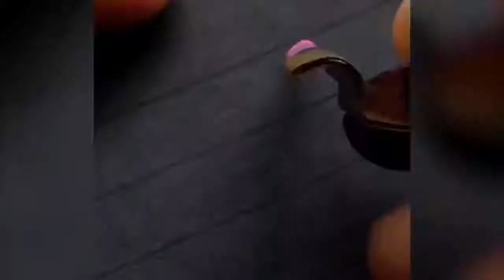Dünyanın En Rahatlatıcı - Dinlendirici - Keyif Verici Videosu